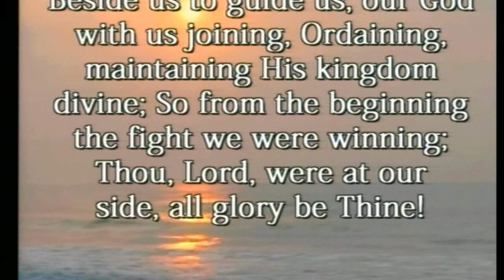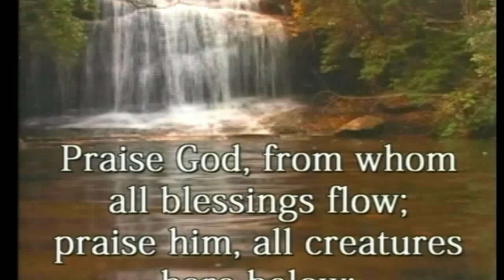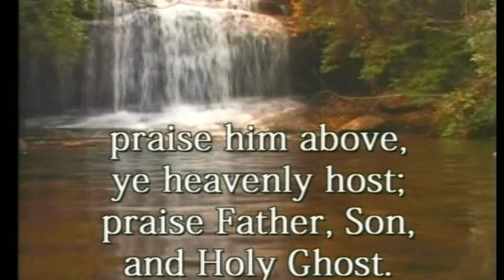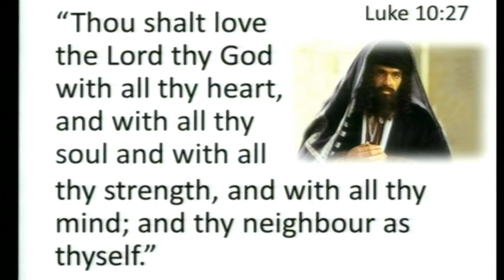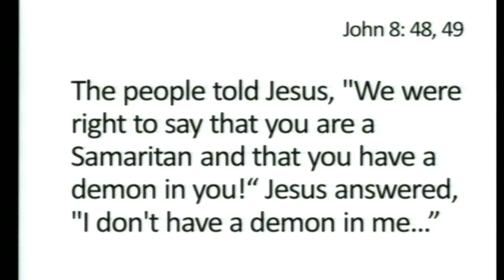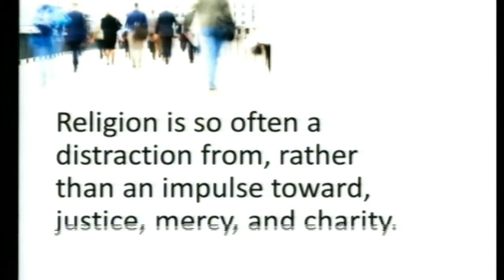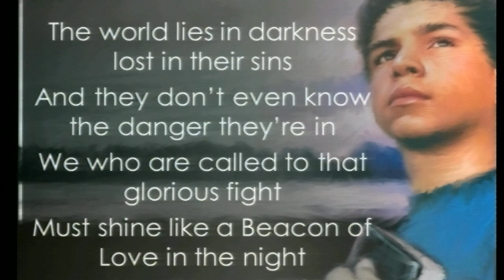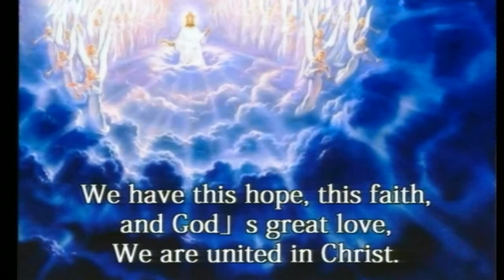Divine Service at 3rd FANA Retreat (Norway)